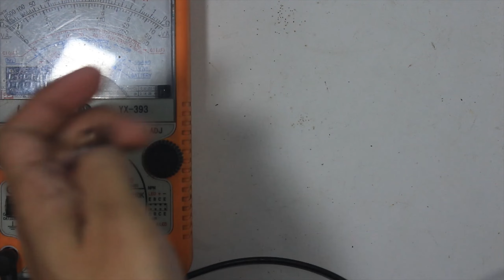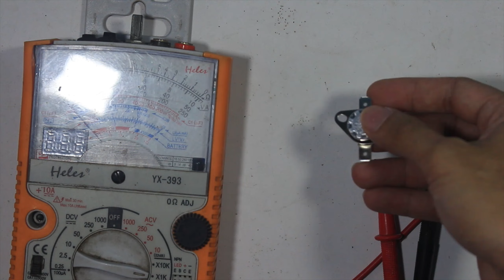Penjelasan sedikit cara kerja thermistor yang ada di mejikom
Penjelasan sedikit cara kerja thermistor yang ada di mejikom dan cara mengukurnya dengan memanaskan thermistor tersebut.